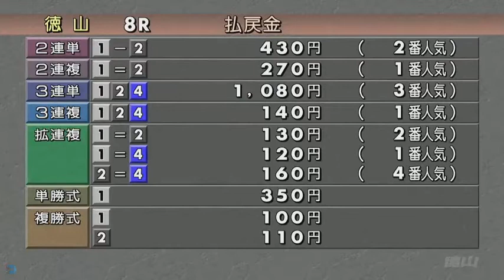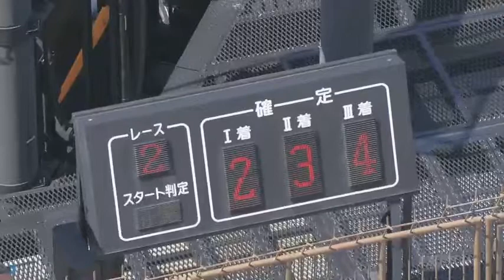【堤啓輔選手】2020年1枠の競争成績まとめ# 4778｜ボートレース・競艇